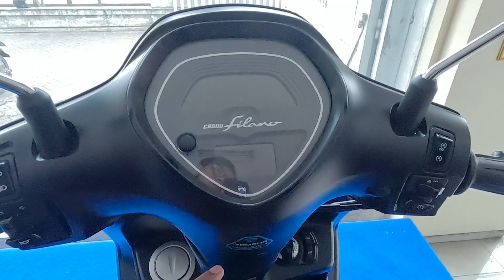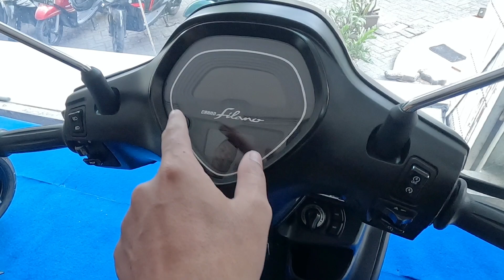HARGA YAMAHA FILANO 125 Hybrid NEo BLACK | Mewah , Premium & ELEGANT ‼️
Info Pemesanan :

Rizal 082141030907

Sentral Yamaha Jember

Yamaha Filano
Yamaha Filano Warna Hitam
Filano Yamaha
Filano 125 Type Lux
Harga Terbaru Filano
Review Yamaha Filano
Review Filano
Harga Yamaha Filano 125 Hybrid
Harga Filano 2023
Harga Yamaha Filano 125 Terbaru